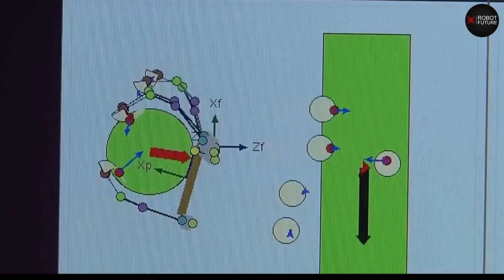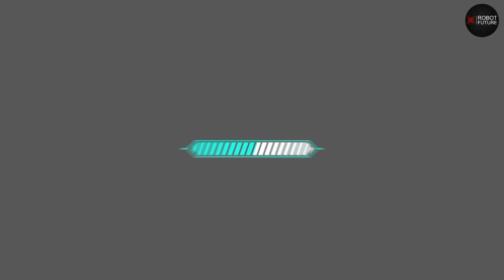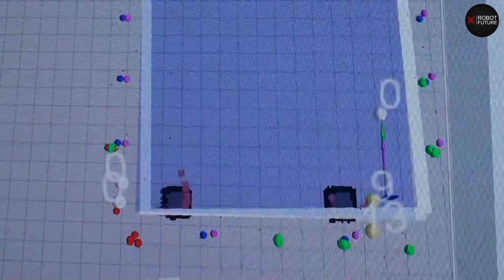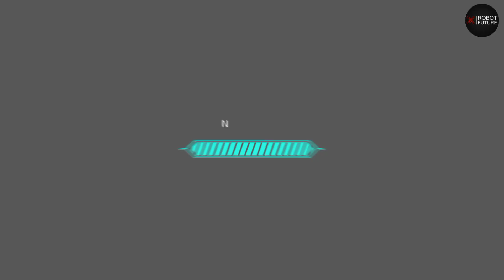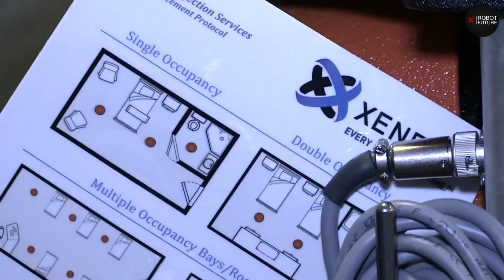The Most Expensive Humanoids Robots For 2023!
Robots are seen as the future of technology. They definitely make our lives easier and can be used in situations that would be too dangerous or difficult for a person to handle. As robotics technology advances, some companies have opted to invest heavily in materials to ensure that their robot products are of top quality. In this video, we'll be taking a look at some of the most expensive robots in 2022. Let's get started.